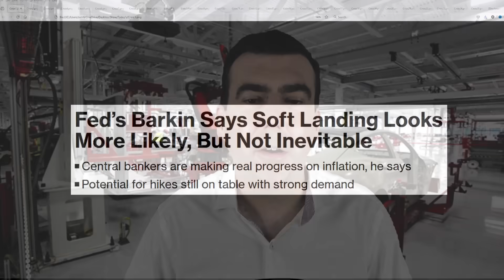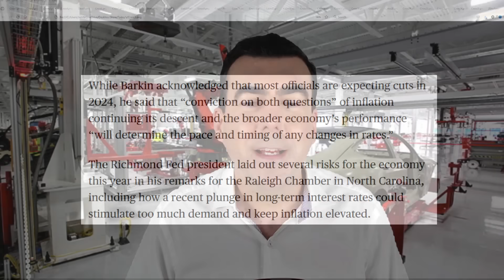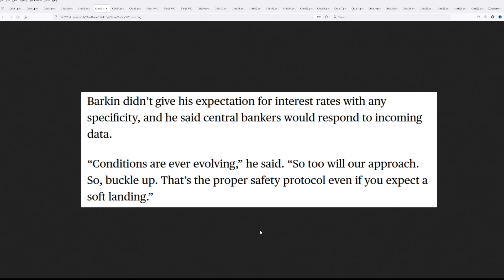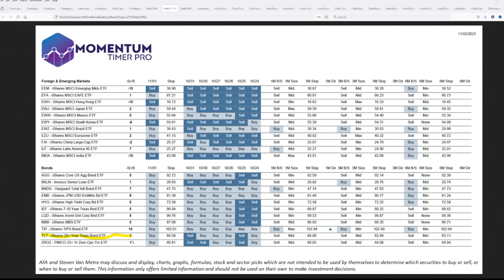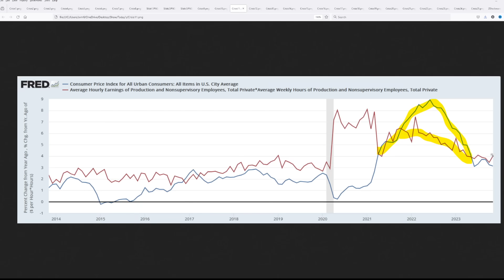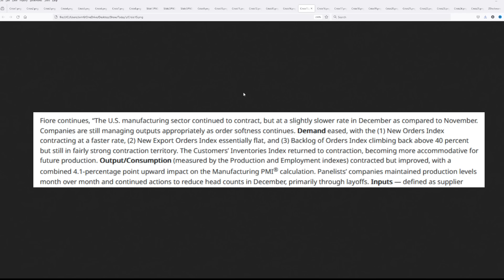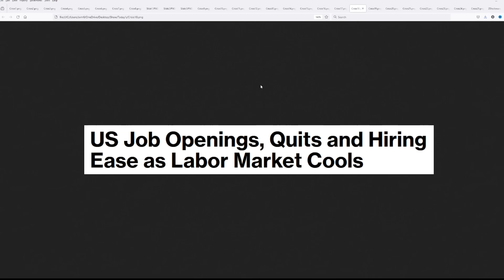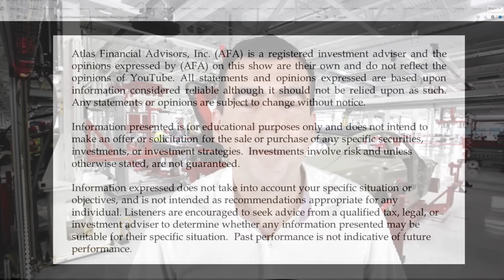This Will Send the U.S. Economy into a Deep Recession (And It's Coming Sooner Than You Think)